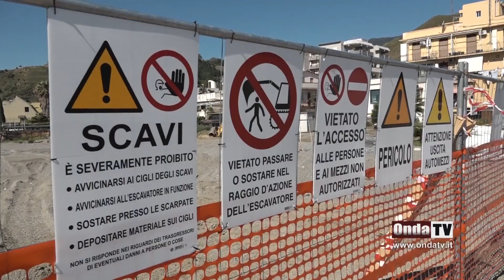MESSINA, iniziati i lavori per la messa in sicurezza della spiaggia di Galati Marina